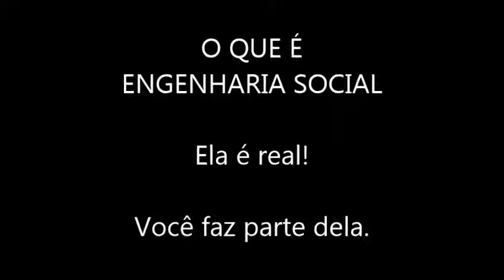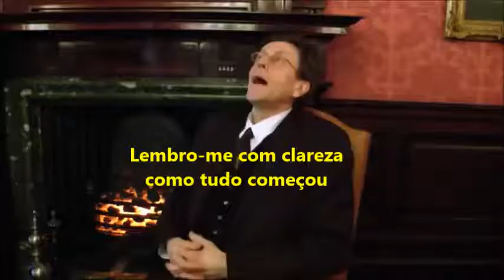O BANQUEIRO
Quem controlam o Mundo.
Vale a pena ver.